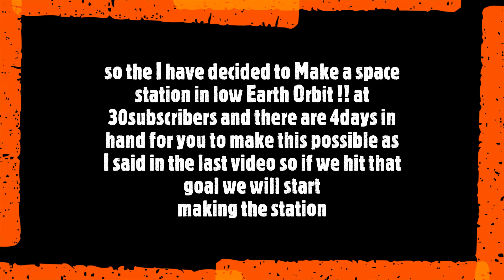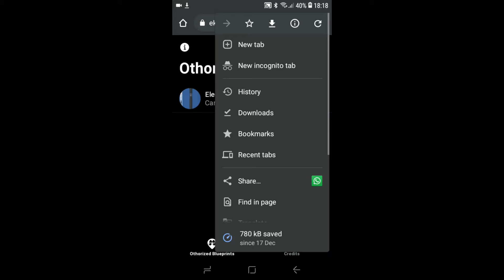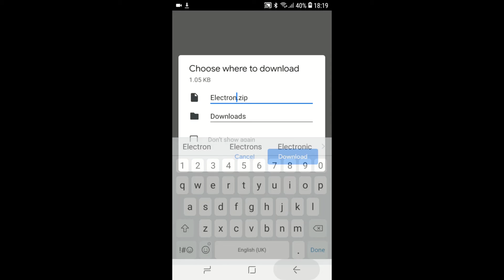30subs and app announcement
hey guys today we had a short/medium sized announcement so nothing much to say in today's description